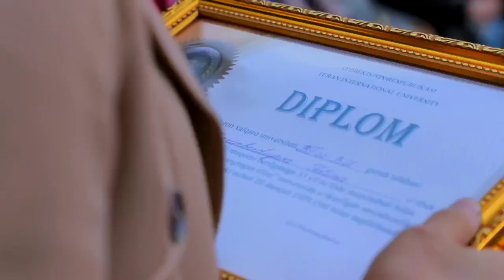Turan International University 5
Kanalga Obuna bo'lib layk bosishni Unutmang